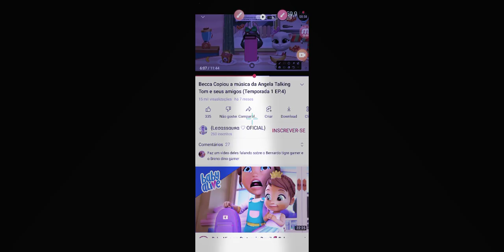5 de outubro de 2022